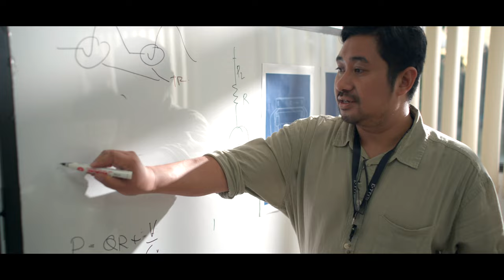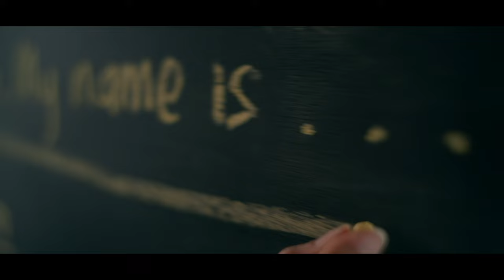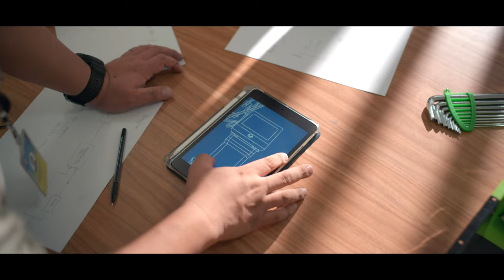Video Profil UGM 2023 - Medium Version